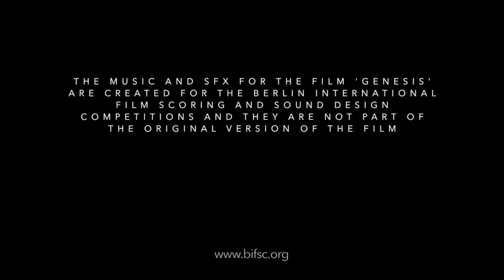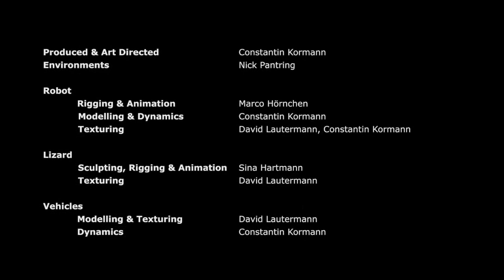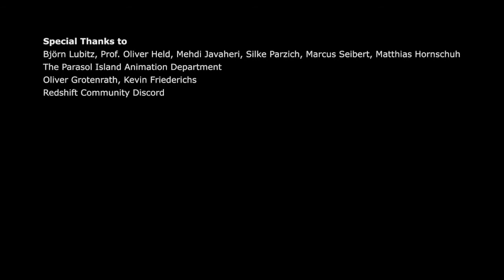My Film Score for the 2022 Berlin International Film Festival Competition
*Re-score by Helen Keeling-Marston
*SFX by Marco Lopez

Constantin Kormann - Production, Art-Direction, Simulations
Nick Pantring - Environments, Lighting
Sina Hartmann - Character, Animation
Marco Hörnchen - Character, Animation
David Lautermann - Vehicles, Texturing
Robin Odasso - Compositing